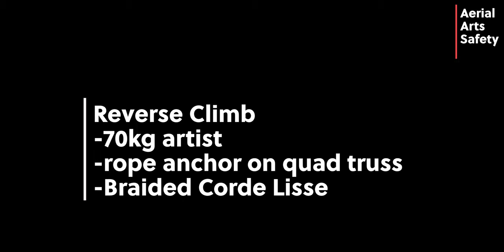Aerial Art Safety - Rope Forces - Reverse Climb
This video shows an example of the typical forces experienced by the rope during a reverse climb by a 70kg artist. This information is only provided for example and your application or rigging may experience different forces, always consult a qualified individual or organisation for more information about your particular application

The information provided is for example only and depicts the typical types of loads or forces experienced in the test show to help provide greater awareness within the aerial community, it is not intended to be taken as a definitive value to justify your application there are many variable factors such as the equipment used, artist weight, rigging method, rigging structure, environmental factors that could all impact the values seen in your / other applications.  Aerial arts is a dangerous activity and you should seek training and consult professional riggers for more specific information and guidance for your intended application.